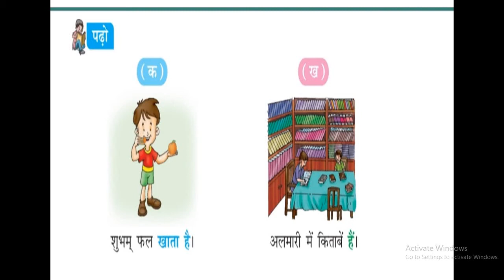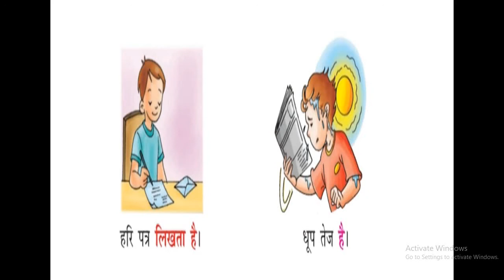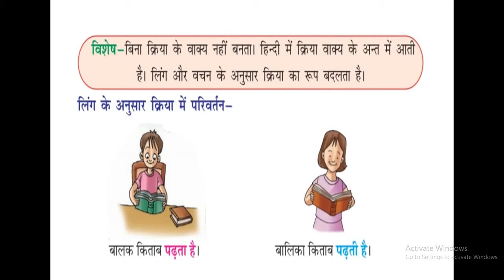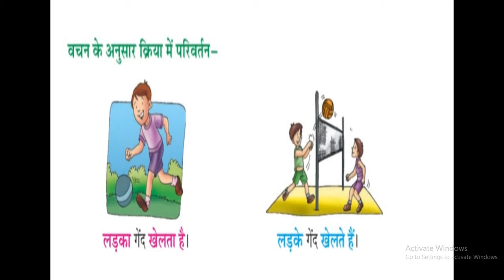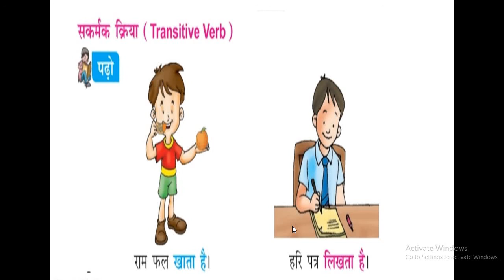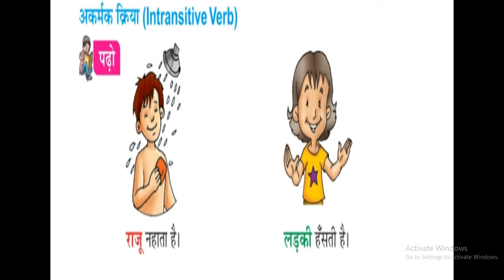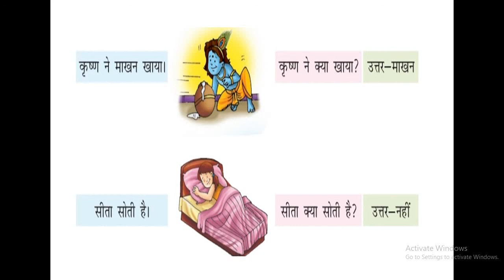GRAMMAR 6 KRIYA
CLASS 5
HINDI VYAKARAN